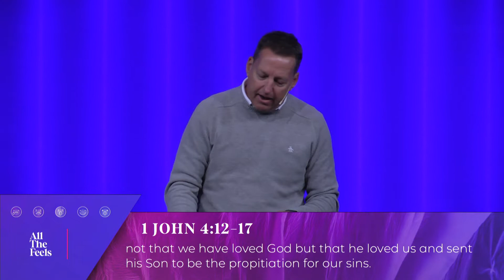All The Feels, Part 4: Measured By Love I PAUL CROUTHAMEL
Pursuing emotionally healthy spirituality is a massive project that will require a lot of intentionality and effort. So how will we know if we are making progress and moving in the right direction?